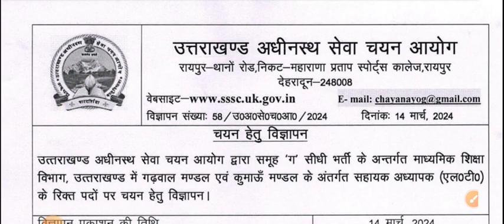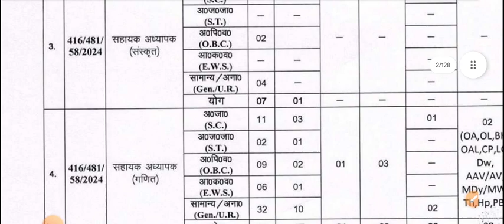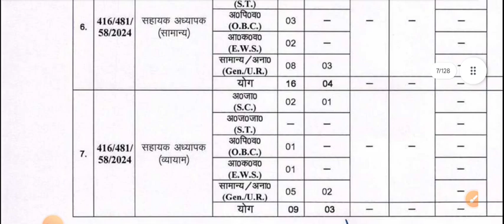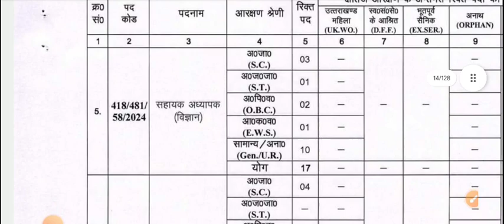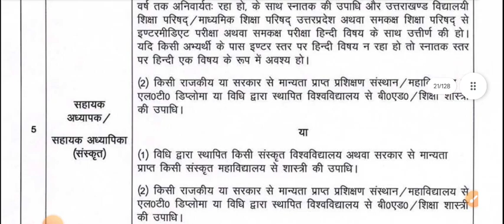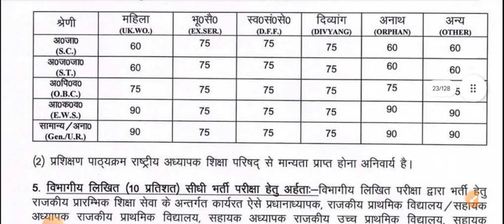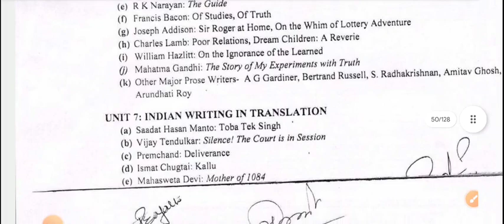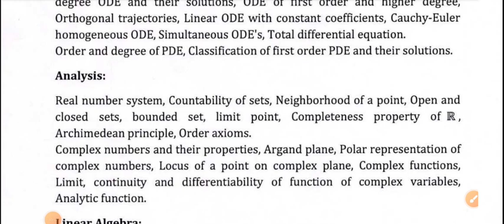उत्तराखंड LT Vacancy 2024,|| Uttarakhand LT भर्ती विज्ञापन,// उत्तराखंड सहायक अध्यापक भर्ती।